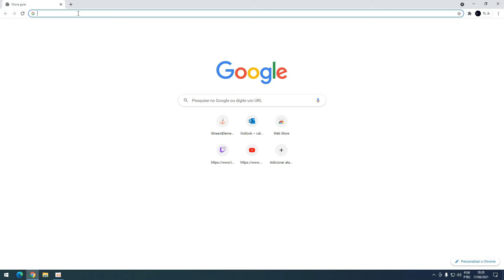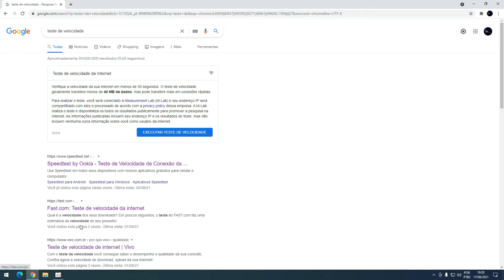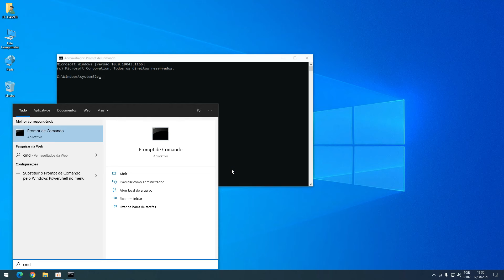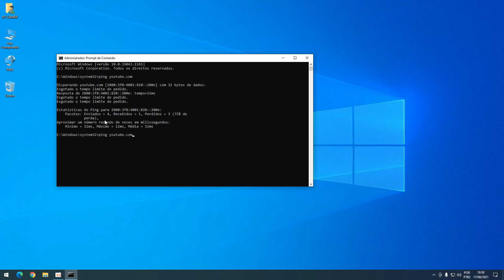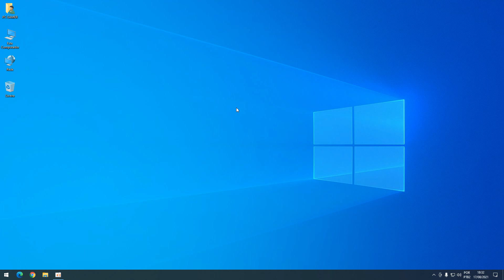Site Travando ou Não Carrega Saiba Como Verificar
OBRIGADO PELA SUA INSCRIÇÃO.

Neste vídeo eu ensino como verificar aqueles sites que ficam travando ou demorando para carregar, é muito simples e fácil. Espero que ajude, qualquer dúvida ou sugestão de vídeo é só deixar nos comentários ok.